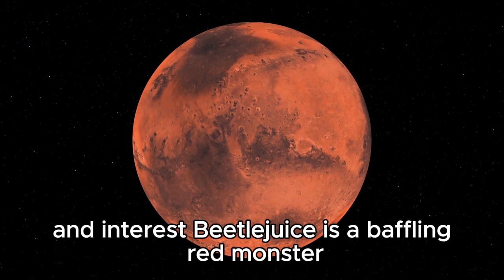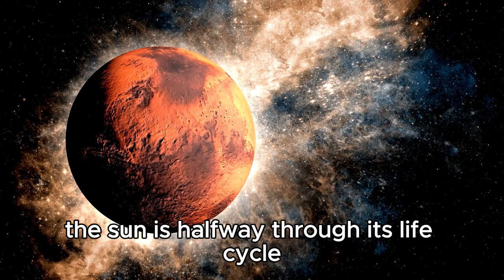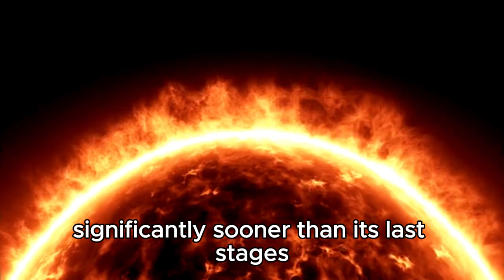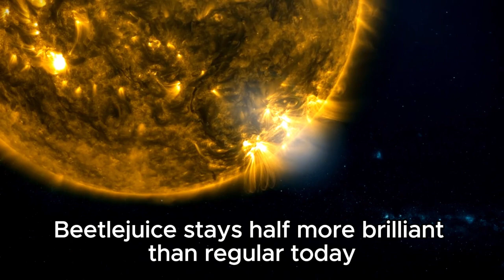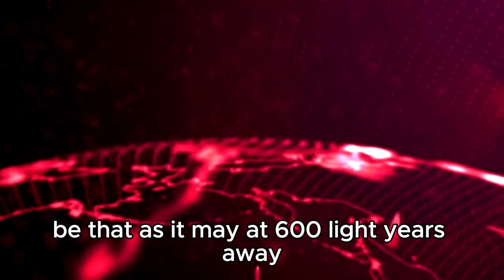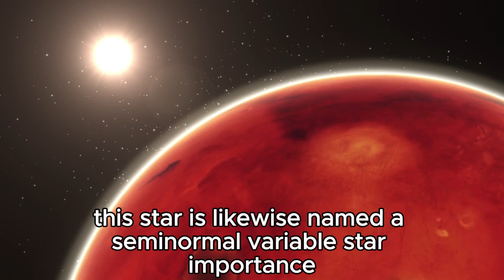Betelgeuse Star Just EXPLODED - What This Means For Earth!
In this explosive video, we dive into the recent catastrophic event involving Betelgeuse, one of the most famous stars in our galaxy, which has just exploded! 🌌✨ What does this monumental stellar event mean for Earth and our understanding of the universe?

Join us as we explore the implications of Betelgeuse's supernova, how it affects the night sky, and what scientists are saying about this significant occurrence. We’ll also discuss the fascinating life cycle of stars, the potential impact on Earth, and whether we should be concerned about this stellar phenomenon.

🔭 Topics covered in this video:
- The science behind Betelgeuse's explosion
- Historical context and its significance
- The potential effects on Earth and the atmosphere
- What astronomers are monitoring post-explosion
- Betelgeuse’s future and what it means for star gazers